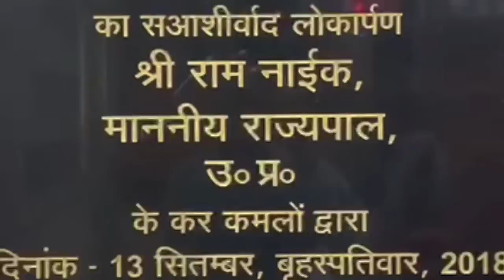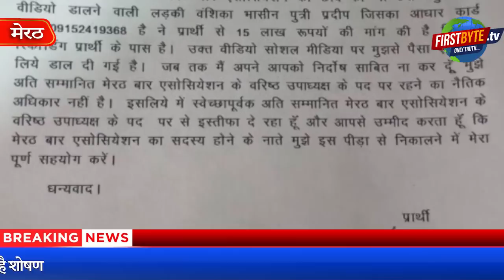यौन शोषण के आरोपों के चलते रमेश चंद गुप्ता मेरठ बार एसोसिएशन से निष्कासित - First Byte Tv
यह वीडियो मेरठ बार एसोसिएशन के वरिष्ठ उपाध्यक्ष रमेश चंद गुप्ता पर लगे यौन शोषण पर आधारित है। सहायिका के यौन शोषण के आरोप से घिरे मेरठ बार एसोसिएशन के वरिष्ठ उपाध्यक्ष रमेश चंद गुप्ता को बार से निष्कासित कर दिया है। हालांकि इससे पूर्व रमेश चंद गुप्ता ने अपने पद से इस्तीफा दे दिया था। ऐसा रमेश चंद ने अपने सिर पर लटकी निष्कासन की तलवार से बचने के लिये किया था लेकिन यह काम नहीं आया। पूर्व में रमेश चंद गुप्ता से जुड़ी हुई एक अन्य युवती ने अब बदनामी होने पर आत्महत्या की चेतावनी देकर रमेश गुप्ता की परेशानी और बढ़ा दी हैं।
This video is based on the sexual harassment on Ramesh Chand Gupta, Senior Vice President of Meerut Bar Association.Ramesh Chand Gupta, senior vice-president of the Meerut Bar Association, surrounded by allegations of sexual exploitation of an assistant, has been expelled from the bar. However, before this Ramesh Chand Gupta had resigned from his post. This was done by Ramesh Chand to avoid the sword of expulsion hanging over his head but it did not work.